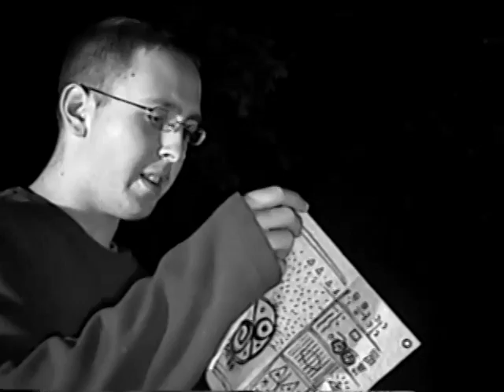Legend of Necrophilia (Unfinished short film, 2002))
As the legend goes...
Necrophilia was a metal band who practiced demon worship. During one of their ceremonies they screwed up and banished themselves into the demon realm.
Now three young fans are going to try and bring them back from the dead.